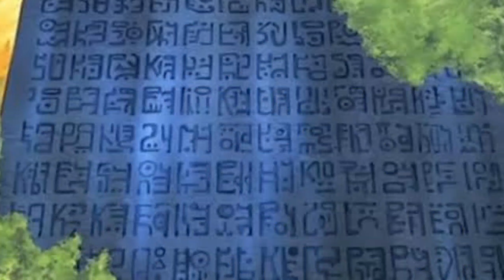kozuki momonosuke adalah pluton || prediksionepiece1054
kozuki momonosuke adalah senjata kuno pluton

Sinopsis Anime One Piece: Gol D Roger dikenal sebagai Raja Bajak Laut, Orang terkuat dan paling terkenal yang pernah mengarungi Grand Line. Penangkapan dan Eksekusi Roger oleh Pemerintahan Dunia telah membawa perubahan di seluruh dunia. Kata kata terakhir sebelum kematiannya mengungkapkan lokasi dari harta karun terbesar di dunia, One Piece. Inilah awal dari era bajak laut, semua orang bermimpi menemukan One Piece (yang mana menjanjikan harta dan tahta yang tak terhingga jumlahnya), dan tentunya merebut gelar dari orang yang pertama menemukannya, gelar Raja Bajak Laut. Monkey D Luffy
ONE PIECE 1054 SUB INDO FULL TERBARU FIX SUB

ONE PIECE EPS 1054 FULL SUB INDO OPLOVERZ
TOEI ANIMATION 720P
SAMEHADAKU 720p

ONE PIECE TERBARU 1020
ONE PIECE EPS 1054 SUB INDONESIA
ONE PIECE 1054 FULL
ONE PIECE NEW
ONE PIECE TERBARU

One Piece Eps 1054 Sub Indo Full HD Oploverz Samehadaku MP4HD
One Piece Eps 1054 Subtitle Indonesia Full HD Oploverz Samehadaku MP4HD

One piece eps terbaru eps 1054
One Piece Eps 1054 Full Sub Indonesia terbaru
One Piece Eps 1054  Sub Indonesia full HD oploverz
One piece 1053 fullhd